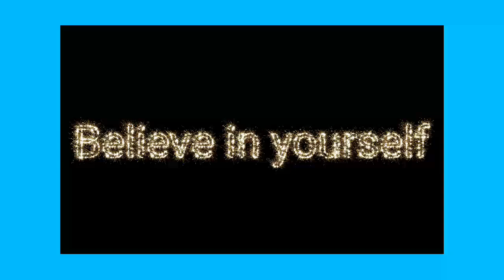MASTMINDS SHOWDOWN - A battle of Brains ● Class 10 Science Chapter 9 Light Reflection and Refraction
Welcome to our comprehensive Class 10 Science series, designed to help you master the entire syllabus with detailed descriptions and explanations. Whether you're preparing for your board exams or simply want to strengthen your understanding of science, this series covers all the essential topics in Physics, Chemistry, and Biology.

### Physics

- **Reflection of Light:** Learn about the laws of reflection, the formation of images by plane and spherical mirrors, and applications of reflection.
- **Refraction of Light:** Understand the bending of light as it passes through different media, the laws of refraction, and concepts such as the refractive index.

- **Structure of the Human Eye:** Study the anatomy of the eye, its functions, and common defects like myopia and hypermetropia, along with their corrections.
- **Dispersion of Light:** Discover how light splits into its constituent colors, and phenomena like the formation of rainbows.
- **Atmospheric Refraction:** Learn about natural phenomena such as twinkling stars and the apparent shift of the sun’s position at sunrise and sunset.

3. Electricity
- **Electric Current and Circuit:** Understand the concept of electric current, potential difference, and Ohm's law.
- **Series and Parallel Circuits:** Analyze the differences between series and parallel circuits, including calculations for resistances.
- **Heating Effects of Electric Current:** Explore the practical applications of the heating effect of current and the working of electrical appliances.

- **Magnetic Field and Field Lines:** Learn about magnetic fields produced by current-carrying conductors and the right-hand thumb rule.

Chemistry

1. Chemical Reactions and Equations
- **Types of Chemical Reactions:** Learn about combination, decomposition, displacement, and double displacement reactions.
- **Balancing Chemical Equations:** Master the skill of balancing chemical equations and understanding reactants and products.

 2. Acids, Bases, and Salts
- **Properties and Reactions:** Study the properties of acids and bases, their reactions with metals, non-metals, and each other.
- **pH Scale:** Understand the concept of pH and its importance in everyday life.
- **Common Salts:** Learn about the preparation, properties, and uses of various salts.

 3. Metals and Non-Metals
- **Physical and Chemical Properties:** Differentiate between metals and non-metals based on their physical and chemical properties.
- **Reactivity Series:** Understand the reactivity series and the extraction of metals from their ores.
- **Corrosion and Its Prevention:** Explore the causes of corrosion and methods to prevent it.

 4. Carbon and Its Compounds
- **Bonding in Carbon:** Study covalent bonding and the versatile nature of carbon leading to the formation of various compounds.
- **Hydrocarbons:** Learn about saturated and unsaturated hydrocarbons, homologous series, and isomerism.
- **Important Compounds:** Understand the properties and uses of important carbon compounds like ethanol and acetic acid.

Biology

 1. Life Processes
- **Basic Concepts:** Study the fundamental life processes such as nutrition, respiration, transportation, and excretion in plants and animals.
- **Human Digestive System:** Understand the human digestive system’s structure and function.
- **Respiration in Organisms:** Learn about aerobic and anaerobic respiration, and the human respiratory system.

2. Control and Coordination
- **Nervous System:** Explore the human nervous system, neuron structure, and functions.
- **Hormones in Animals:** Understand the role of hormones in growth, development, and regulation of body functions.

3. How do Organisms Reproduce?
- **Asexual and Sexual Reproduction:** Study different methods of reproduction in organisms, including binary fission, budding, and sexual reproduction in plants and animals.
- **Human Reproductive System:** Learn about the human reproductive system, reproductive health, and related topics.

- **Mendelian Genetics:** Understand the principles of inheritance and Mendel’s experiments.
- **Evolution:** Learn about the theories of evolution and the evidence supporting it.

- **Ecosystems:** Study the structure and function of ecosystems, food chains, and food webs.
- **Environmental Issues:** Understand pollution, its types, and measures to control pollution and conserve the environment.

This series provides in-depth coverage of each topic, ensuring you have a thorough understanding of the Class 10 Science syllabus. Join us on this educational journey to excel in your exams and gain a solid foundation in science!